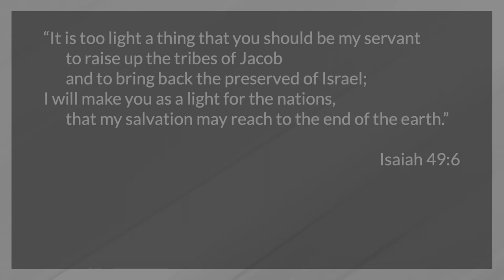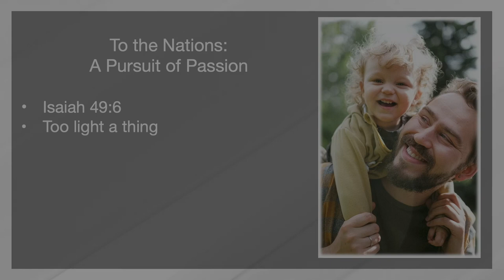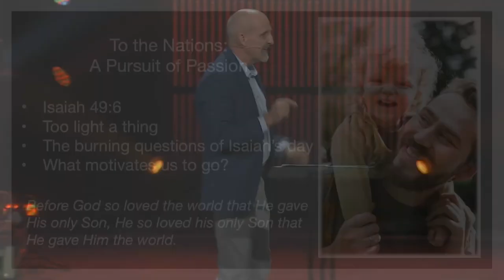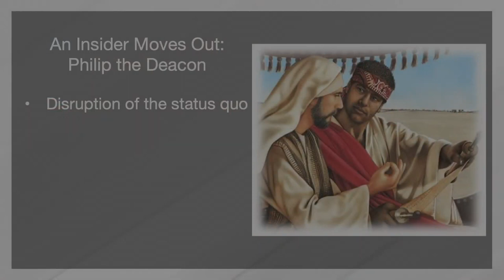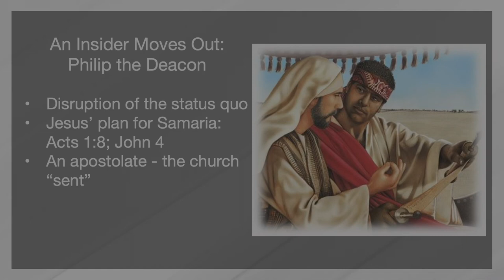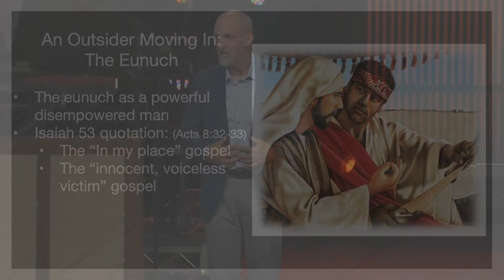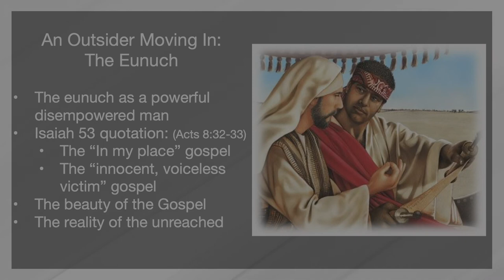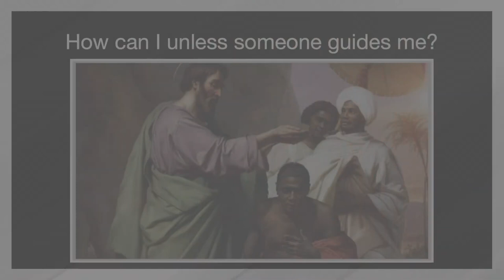43rd GA Tuesday Evening Worship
Mike Kuhn, Director of the International Theological Education Network of EPC World Outreach.

Delivered at the 43rd General Assembly / Gospel Priorities Summit of the Evangelical Presbyterian Church on June 20, 2023, at Cherry Hills Community Church in Highlands Ranch, Colorado.